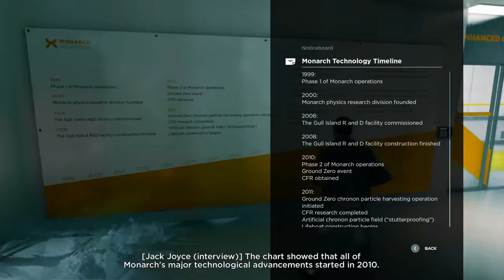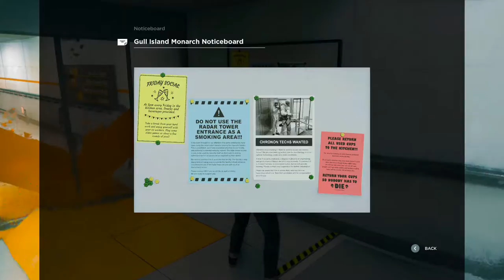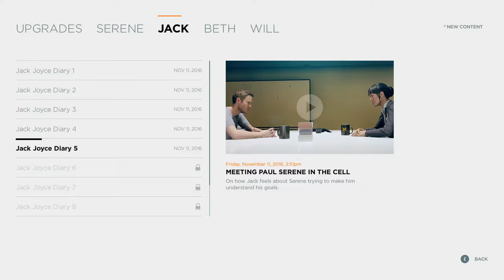Quantum Break Walkthrough part 9 RESEARCH FACILITY (Hard, All Collectibles)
BASIC INFO:
Game: Quantum Break (2016)
Developed by:  Remedy Entertainment
Published by: Microsoft Studios
Difficulty: Hard (hardest)
Video Quality: 1080p ,  60 FPS
Complete game walkthrough with no commentary. Played on high graphic settings. All Collectibles (Quantum Ripples, Intel, Documents, Computers and Media) will be picked up. I wont be able to show locations of Chronon Sources, because they disappear when collected - i usually need more tries when recording, and i cant restart progress for each mission because save files are stored on Xbox Live cloud. Readable objects are opened for a brief time, please pause the video if you want to read them. Hope you enjoy:)

ACT 3: THE WINE AND CHEESE CROWD
PART 1: RESEARCH FACILITY

Collectibles:
05:49 Narrative Object 1 (Board)
09:11 Narrative Object 2 (Radio)
10:30 Narrative Object 3 (TV)
10:36 Quantum Ripple (Laptop)
13:13 Narrative Object 4 (Map)
14:59 Narrative Object 5 (Laptop)
15:28 Narrative Object 6 (Board)
16:04 Narrative Object 7 (Timeline)
19:48 Narrative Object 8 (Board)
20:02 Narrative Object 9 (Laptop)
20:24 Narrative Object 10 (Laptop)
20:49 Narrative Object 11 (Laptop)
21:05 Narrative Object 12 (Computer)
21:27 Intel Object 1 (Document)
21:46 Narrative Object 13 (Laptop)
22:06 Narrative Object 14 (Note)
22:26 Narrative Object 15 (Computer)
23:09 Narrative Object 16 (Computer)
23:25 Narrative Object 17 (Computer)
23:40 Intel Object 2 (Mug)

GAME DETAILS:

Quantum Break is an action-adventure third-person shooter where players play as Jack Joyce, the main protagonist with time manipulation powers in a world where time stutters, making everything freeze except Joyce. Players can use a variety of firearms, as well as their time-manipulating powers to defeat enemies in the game. Joyce can stop time temporarily, allowing him to escape from attacks or freeze enemies, unleash a "Time Blast", which is an offensive projectile, and reverse the direction of bullets. He can also interact with the environments, creating environmental effects that would harm hostile characters. He can also utilize his "Time Rush" ability, which allows him to spawn right next to an enemy to perform an immediate melee takedown. Alternatively, he can speed up the time as well and swap between covers to diversify attention from unaware enemies. As for defensive abilities, Joyce can protect himself from attacks by deploying a "Time Shield", which can deflect bullets, performing "Time Dodge", which allows him to dash quickly to evade from attacks or simply hiding behind cover.

There are also less action-oriented segments in the game, where players have to solve environmental puzzles while progressing through the game like a 3D platformer. With time stuttering and collapsing, objects may get trapped in a time loop. This causes them to become environmental hazards and enter an unstable state which is constantly shifting, and hence creates dangerous situations for players, such as the objects repeatedly smashing into a platform. These objects become obstacles that block the player's way, and can be overcome by slowing down or stopping time, so that Joyce can escape from these objects and progress without getting hurt. Joyce can also call help by reviving frozen non-playable characters.

The gameplay is split into acts. After playing through an act of the game as Jack Joyce, players take control of Paul Serene for a pivotal concurrent decision that impacts the plot, before an episode of the digital show will play. In the game, the video game portion will tell the story of the protagonists while the show will tell the story of the antagonists. Players can make choices as the antagonist in the beginning of each episode of the TV show, also known as "the junction points". These decisions would influence the state of the game.

SETTING:

Quantum Break is set at and around Riverport, where, due to miscalculations by Paul Serene, a time travel experiment goes wrong. Doused in chronon radiation, the material that makes time travel possible, protagonist Jack Joyce and antagonist Paul Serene are granted time-based abilities; for example, both can freeze time and move at higher speeds, whilst a higher dose of chronons means Serene can see into the future to decide which choices to make in the present. Additionally, the collapse of the machine damages the structure of time, causing a "fracture" that means it sporadically freezes for all without time-travel abilities or the correct equipment. Joyce and his ally, Beth Wilder are pursued by Monarch Solutions, a corporation founded by Serene.